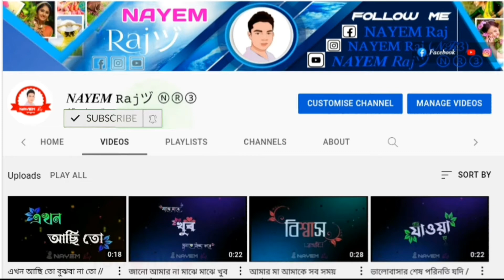আমার কোরআনের সম্মান / 𝑩𝒂𝒏𝒈𝒍𝒂 𝑺𝒕𝒂𝒕𝒖𝒔 𝑽𝒊𝒅𝒆𝒐/𝑩𝒍𝒂𝒄𝒌 𝑺𝒄𝒓𝒆𝒆𝒏 𝑺𝒕𝒂𝒕𝒖𝒔 𝒗𝒊𝒅𝒆𝒐/ 𝑩𝒂𝒏𝒈𝒍𝒂 𝑳𝒚𝒓𝒊𝒄𝒔 𝑵𝑨𝒀𝑬𝑴_𝑹𝒂𝒋ヅ ⓃⓇ③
আমার কোরআনের সম্মান // 𝑩𝒂𝒏𝒈𝒍𝒂 𝑺𝒕𝒂𝒕𝒖𝒔 𝑽𝒊𝒅𝒆𝒐 // 𝑩𝒍𝒂𝒄𝒌 𝑺𝒄𝒓𝒆𝒆𝒏 𝑺𝒕𝒂𝒕𝒖𝒔 𝒗𝒊𝒅𝒆𝒐 // 𝑩𝒂𝒏𝒈𝒍𝒂 𝑳𝒚𝒓𝒊𝒄𝒔 𝑺𝒕𝒂𝒕𝒖𝒔 𝑽𝒊𝒅𝒆𝒐 // 𝑵𝑨𝒀𝑬𝑴 𝑹𝒂𝒋ヅ ⓃⓇ③

╭══💜══ღ❦ღ══╮
        𝑨𝒍𝒍 𝑻𝒊𝒎𝒆 𝑷𝒐𝒔𝒕
╰══ღ❦ღ══💜══╯

0:9 ━❍ 0:30
               ↻ ⊲ Ⅱ ⊳ ↺
VOLUME: ▁▂▃▄▅▆▇ 10000%
   ❀ 𝑉𝑖𝑑𝑒𝑜 𝐾𝑒𝑦𝑤𝑜𝑟𝑑 ❀
𝑴𝒂𝒖𝒍𝒂𝒏𝒂 𝑻𝒂𝒓𝒊𝒒 𝑱𝒂𝒎𝒆𝒆𝒍
Love status
Love status
Breakup status
30second video
Whatsapp  status
Ringtone
Heart  broken love status
Breakup status
Bengali status
English whatsapp status
English status
Army status
Lyrics status
Family status
Love family status
Romantic status
Love status
Wedding status
Sad status